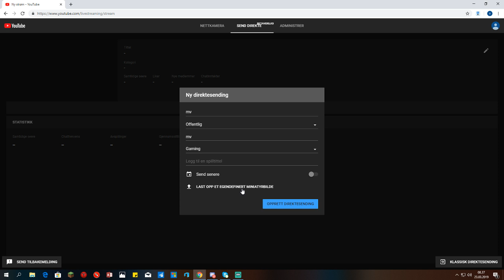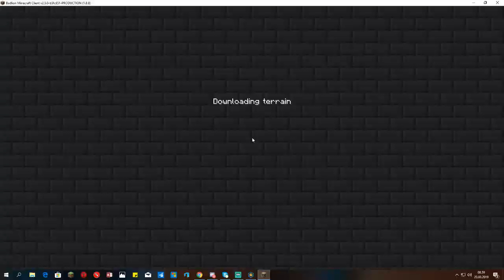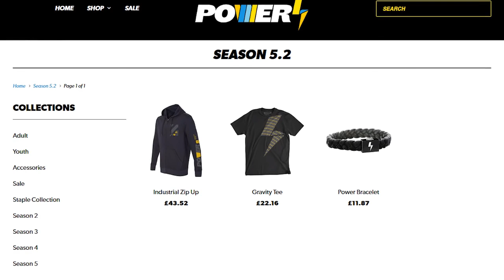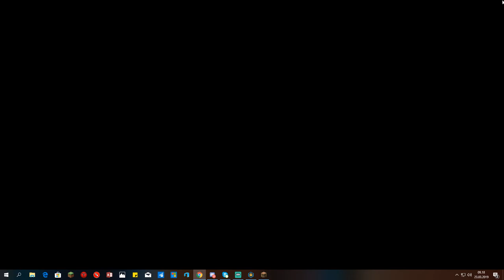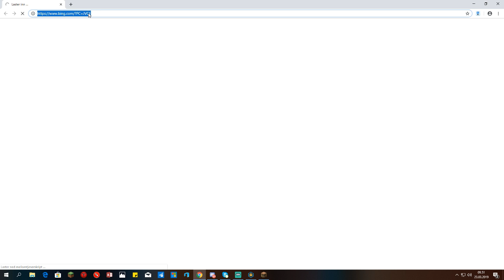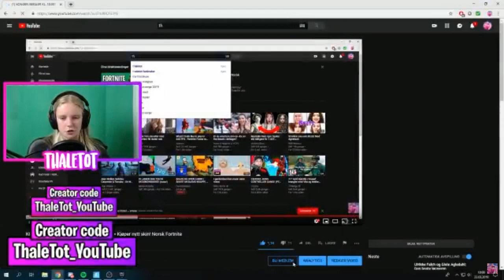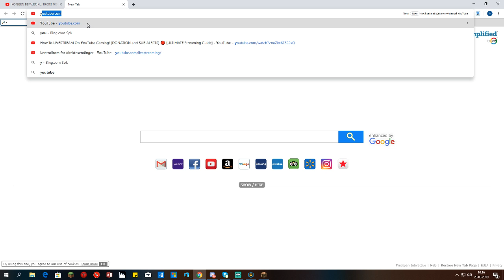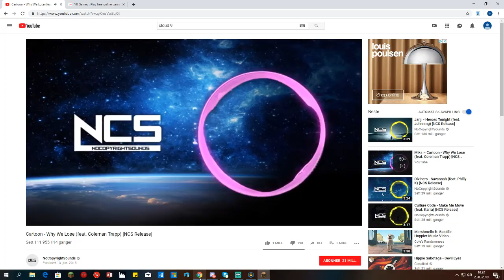Direktesending fra anja benjaminsen